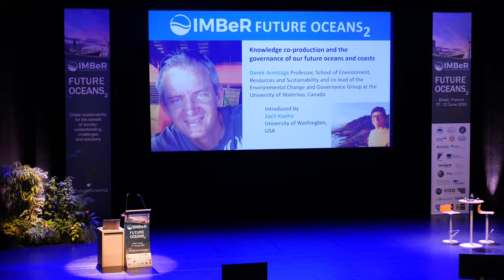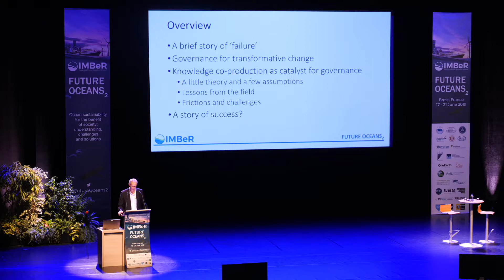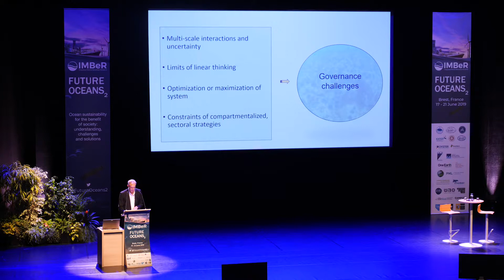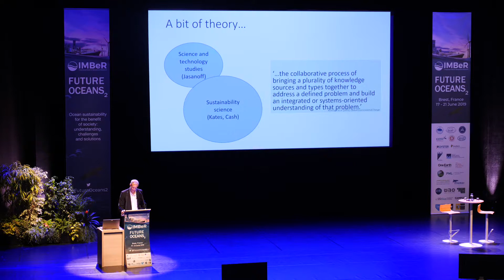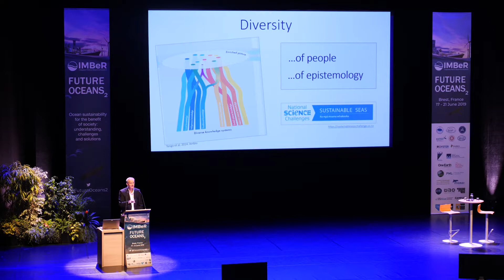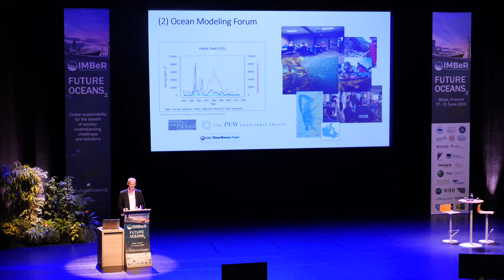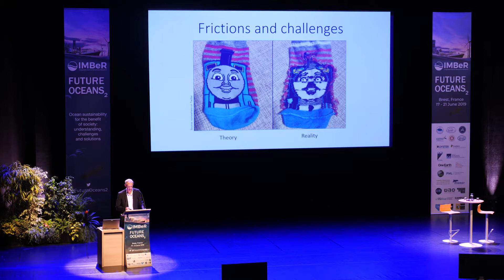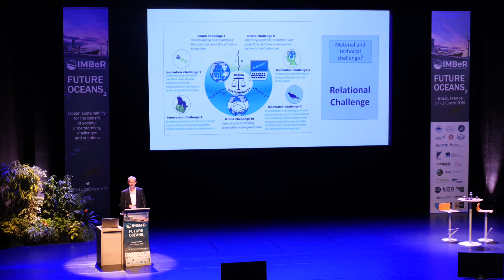IMBeR - Future Oceans 2 - Keynote 8 - Derek Armitage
Keynote by Derek Armitage for Future Oceans 2, Brest 2019